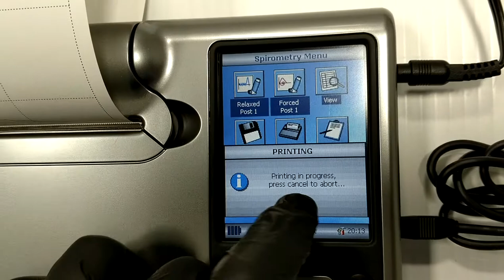BD CareFusion ML3500 MK8 MicroLab Spirometer [BOSTONIND] - 15974